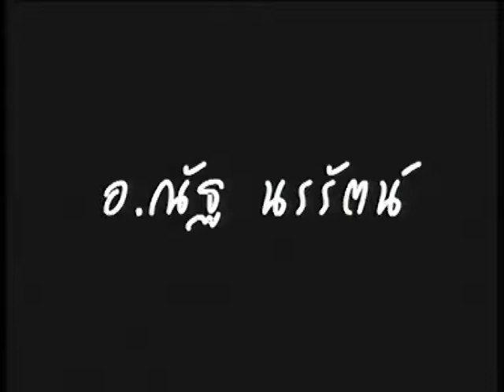ช่อง8 รายการ ฅนพยากรณ์ 12-9 -57 เบรก 1